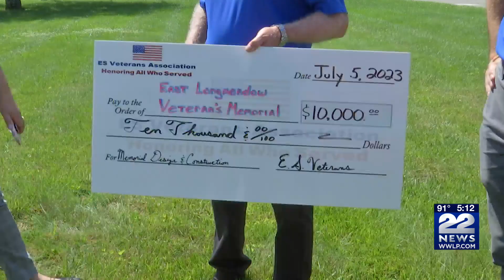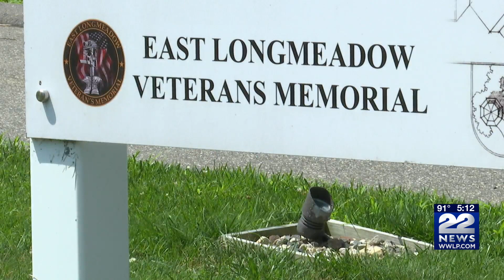ES Veterans Association donates $10K for East Longmeadow Veterans Memorial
Wednesday, the ES Veterans Association presented a check to the East Longmeadow Veterans Committee for its new Veterans Memorial at the Pleasant View Senior Center.